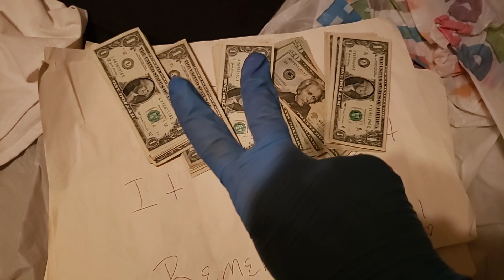You Must Believe Me! This Isn't A Sketch! This Is Real Life!!!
Keeping it sketchy & real at the same time!!!